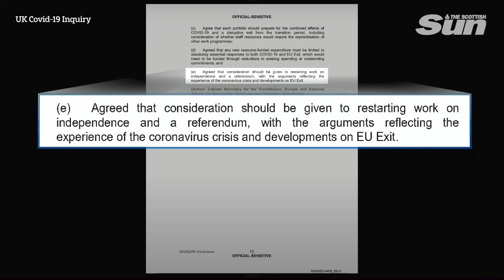Nicola Sturgeon grilled over using pandemic to further Scottish Independence cause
If she had decided to politicise the pandemic – an accusation she denies – Nicola Sturgeon accepted it would have been a “betrayal”.

The former first minister has been accused in the inquiry of using the pandemic to push for Scottish independence, with lead counsel Jamie Dawson KC asking if such a move would be a “considerable betrayal of the Scottish people”.

“If I had at any point decided to politicise a global pandemic that was robbing people of their lives and livelihoods, and educational opportunities, and had decided in the face of that to prioritise campaigning for independence, then, yes, it absolutely would have been as you described,” Ms Sturgeon said.

“Which is precisely why I didn’t do it – I wouldn’t have done it.”

Nicola Sturgeon said she “knows for a fact” it is possible for her to make decisions without seeing them through the prism of independence.

She said she had not thought “less” about politics and independence than she did during the Covid-19 pandemic.

She said she wanted to assure the inquiry that none of the decisions she took were “influenced in any way” by political considerations or by trying to gain advantage in the goal of independence.

She said: “I was motivated solely by trying to do the best we could to keep people as safe as possible.”